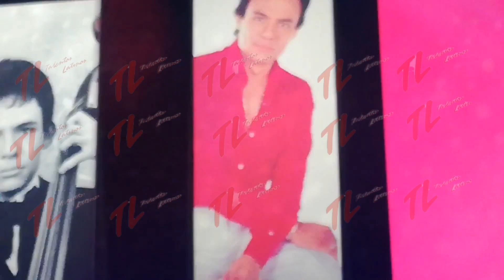YURI recordando al Príncipe JOSÉ JOSÉ